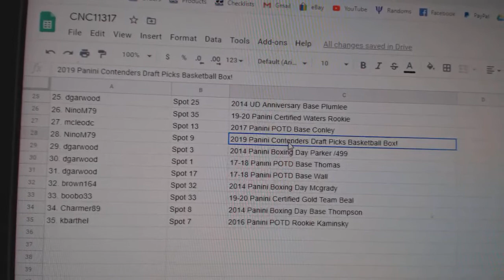C&C Chase The Zion Basketball Chancer Break - C&C GB #11,317